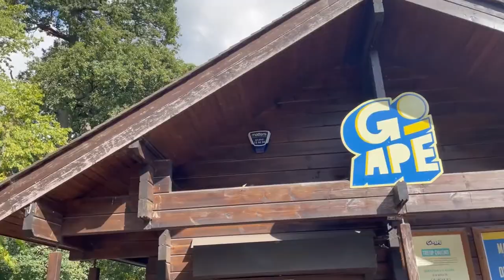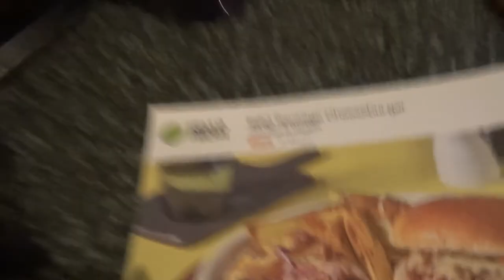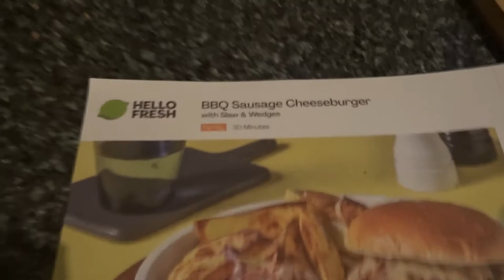Go Ape Treetop Challenge 🌳 Our First Time & How We Found It!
Pete and I took part in our first Go Ape Treetop Challenge this weekend at their Cockfosters location. We took on the treetop high wires course and share how we found it.

For Christmas, I thought Pete would enjoy a trip to Go Ape (although I wasn't sure how I would find it!) as he likes these active days and I thought it could be a good day out for us. We chose to go to the Cockfosters course as it was  the closest to home and we knew it was easy to park etc.

Once there we were taken through the safety briefing and then let lose on the ropes. There were 5 sections to the course, each with different routes to make it to the end zip wire. These had tricky moments and some obstacles that I hadn't seen before. It was quite tiring and I did get very bruised but it was fun.

After the day at Go Ape we relaxed on sofa watching Emma Radacanu in the US Open tennis final.